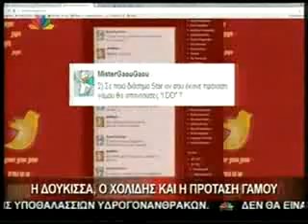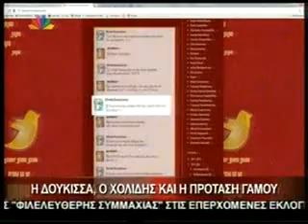Real.gr Η Δούκισσα και η πρόταση γάμου